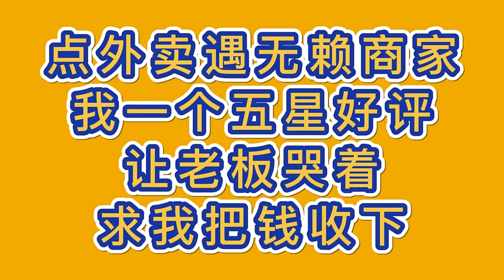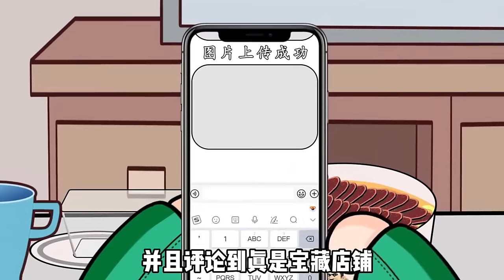【SD動畫】無賴大爺把公共樓頂當私人衛浴，整個社區臭烘烘，反手一招送他進小黑屋【暴走王金條】